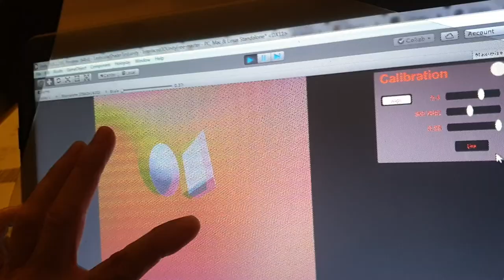DIY 3D monitor test 3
I have now created a custom unity shader and interface to calibrate the lenticular lense. Still have a bit more fine tuning to do as i seem to be getting a bit of ghosting.

If you would like to follow my progress on this project and other I am working on visit